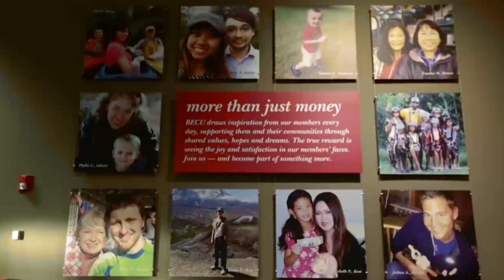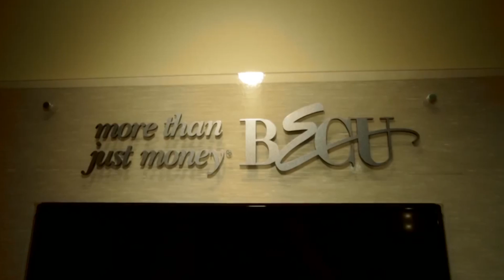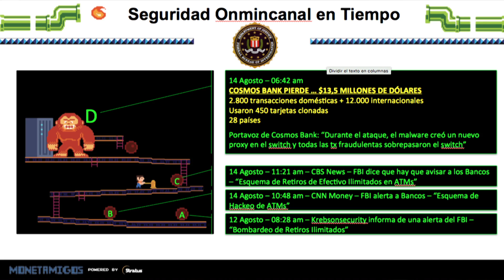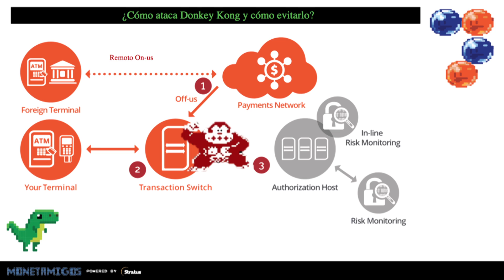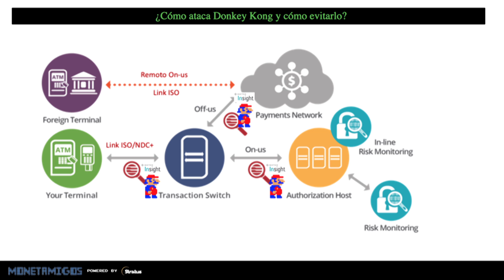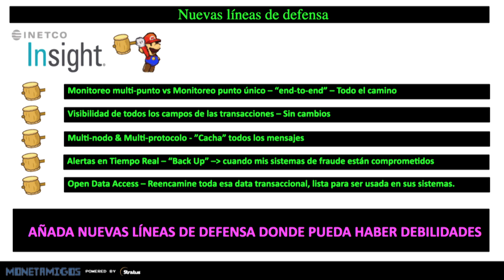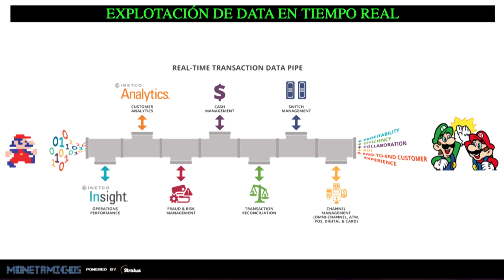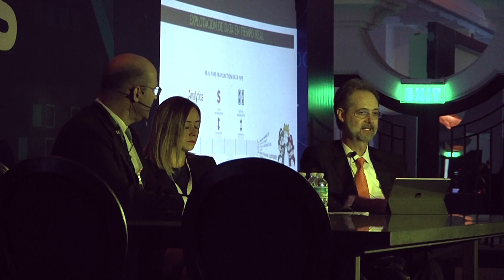Carlos Larrañaga - Seguridad Ominical en tiempo real. INETCO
Carlos Larrañaga, Regional Sales Manager de INETCO, nos habla sobre cómo evitar el fraude de transacciones  online.